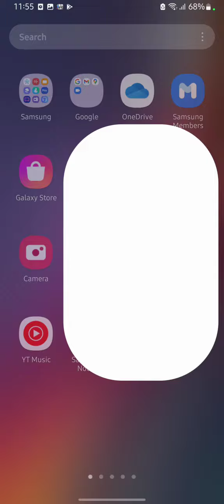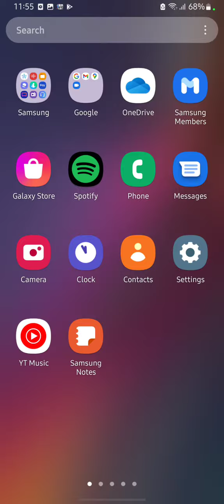Screenshot In Samsung Galaxy M13, How To Take Screenshot In Samsung Galaxy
Screenshot In Samsung Galaxy M13, How To Take Screenshot In Samsung Galaxy M13,Samsung Galaxy M13 Mein Screenshot Kaise Len, Three Finger Screenshot Setting,

Screenshot Samsung Galaxy M13